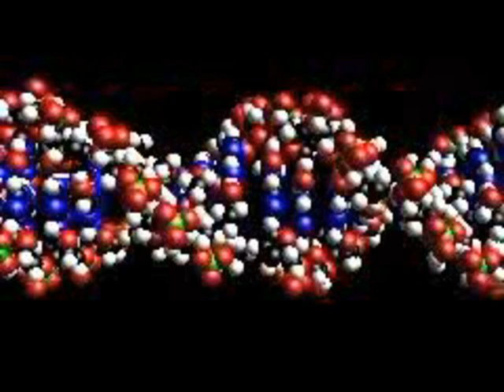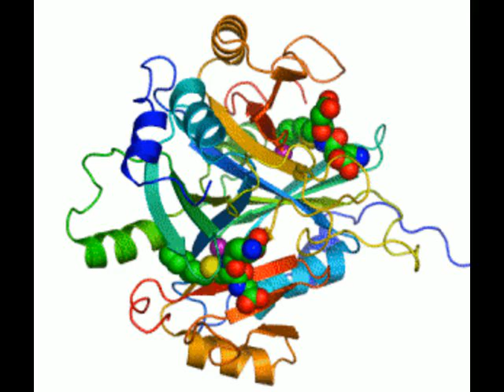Enzyme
Enzymes  are large biological molecules responsible for the thousands of chemical interconversions that sustain life. They are highly selective catalysts, greatly accelerating both the rate and specificity of metabolic reactions, from the digestion of food to the synthesis of DNA. Most enzymes are proteins, although some catalytic RNA molecules have been identified. Enzymes adopt a specific three-dimensional structure, and may employ organic (e.g. biotin) and inorganic (e.g. magnesium ion) cofactors to assist in catalysis.

In enzymatic reactions, the molecules at the beginning of the process, called substrates, are converted into different molecules, called products. Almost all chemical reactions in a biological cell need enzymes in order to occur at rates sufficient for life. Since enzymes are selective for their substrates and speed up only a few reactions from among many possibilities, the set of enzymes made in a cell determines which metabolic pathways occur in that cell.

Like all catalysts, enzymes work by lowering the activation energy  for a reaction, thus dramatically increasing the rate of the reaction. As a result, products are formed faster and reactions reach their equilibrium state more rapidly. Most enzyme reaction rates are millions of times faster than those of comparable un-catalyzed reactions. As with all catalysts, enzymes are not consumed by the reactions they catalyze, nor do they alter the equilibrium of these reactions. However, enzymes do differ from most other catalysts in that they are highly specific for their substrates. Enzymes are known to catalyze about 4,000 biochemical reactions. A few RNA molecules called ribozymes also catalyze reactions, with an important example being some parts of the ribosome. Synthetic molecules called artificial enzymes also display enzyme-like catalysis.

Enzyme activity can be affected by other molecules. Inhibitors are molecules that decrease enzyme activity; activators are molecules that increase activity. Many drugs and poisons are enzyme inhibitors. Activity is also affected by temperature, pressure, chemical environment (e.g., pH), and the concentration of substrate. Some enzymes are used commercially, for example, in the synthesis of antibiotics. In addition, some household products use enzymes to speed up biochemical reactions (e.g., enzymes in biological washing powders break down protein or fat stains on clothes; enzymes in meat tenderizers break down proteins into smaller molecules, making the meat easier to chew).